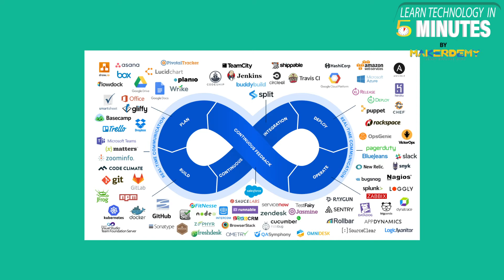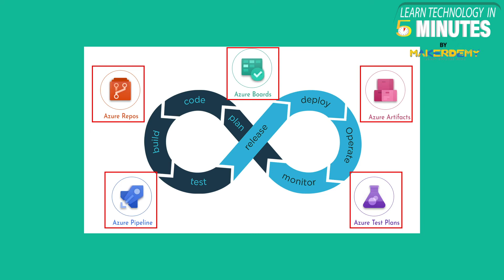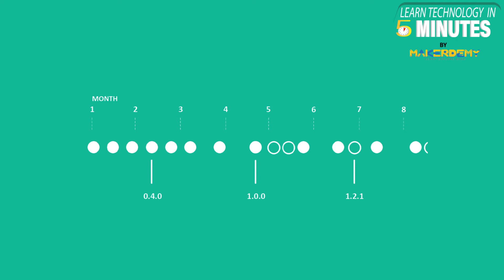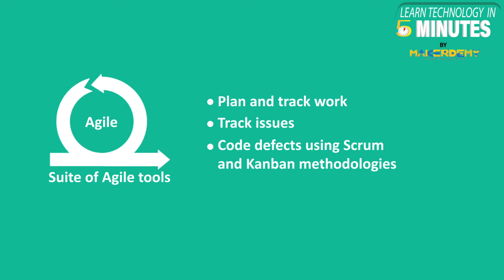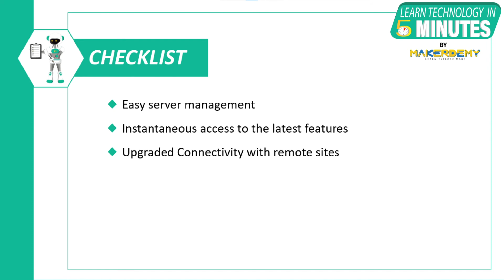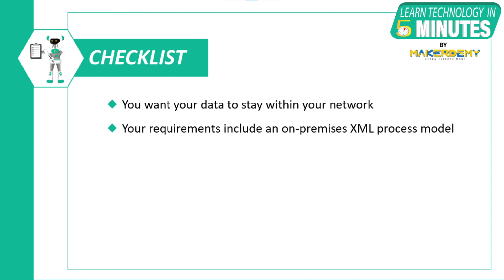What is Azure DevOps? (2021) | Learn Technology in 5 Minutes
Azure DevOps is a service offered by Microsoft Azure Cloud. Azure DevOps provides developer services for support teams to plan smartly, collaborate better on code development and deploy applications faster. You can work with any language and even any platform using the Azure DevOps service.

If you liked this video and would like to buy our courses, you are in for a pleasant surprise. The original price is $195